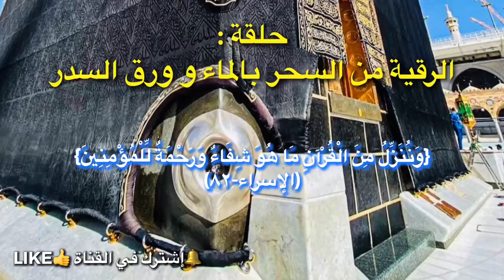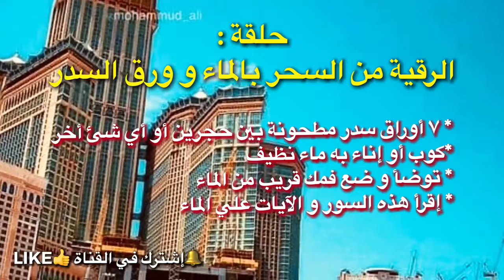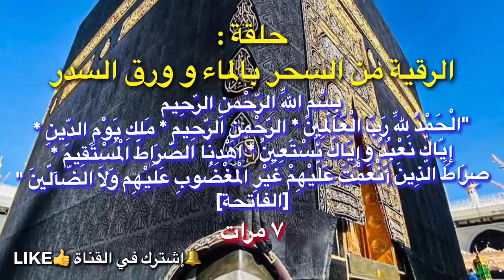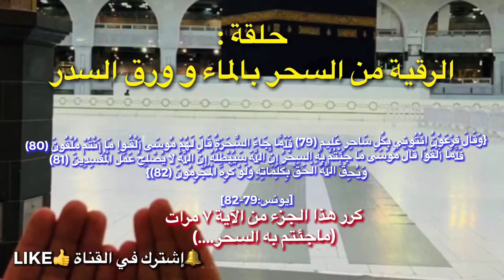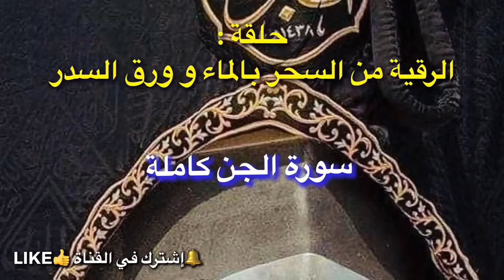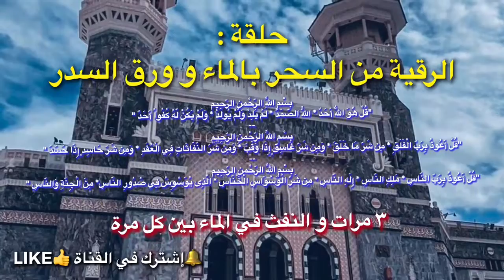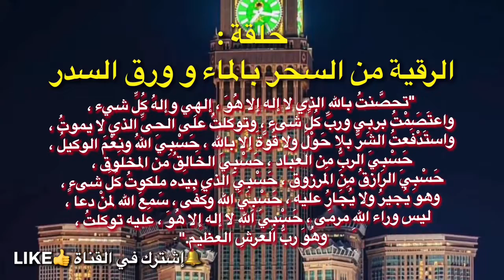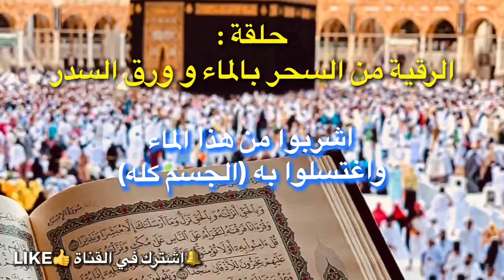سبع ورقات سدر و كوب ماء تشفيك من السحر و المس و التابعة والتعطيل رقية شرعية تفسير د عبدالله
شجرة السدر هي تنتشر في البيئات الرملية، والسهلية، ويتحمّل الملوحة  وهو شجر طويل، ذو أشواك، يصل طوله إلى 12 متراً . تُستَعمَل أوراق السدر في علاج السحر و الحرارة و غسل الأموات ولعلاج الكسور و امراض اخري يشفيك الله منها بماء السدر

الرقية:

احضر اناء من الماء النظيق و ضع فيه 7 ورقات مطحونه من السدر ثم اقرأ الاتي

الفاتحة 7 مرات
ثم
---" وَاتَّبَعُوا مَا تَتْلُو الشَّيَاطِينُ عَلَىٰ مُلْكِ سُلَيْمَانَ ۖ وَمَا كَفَرَ سُلَيْمَانُ وَلَٰكِنَّ الشَّيَاطِينَ كَفَرُوا يُعَلِّمُونَ النَّاسَ السِّحْرَ وَمَا أُنزِلَ عَلَى الْمَلَكَيْنِ بِبَابِلَ هَارُوتَ وَمَارُوتَ ۚ وَمَا يُعَلِّمَانِ مِنْ أَحَدٍ حَتَّىٰ يَقُولَا إِنَّمَا نَحْنُ فِتْنَةٌ فَلَا تَكْفُرْ ۖ فَيَتَعَلَّمُونَ مِنْهُمَا مَا يُفَرِّقُونَ بِهِ بَيْنَ الْمَرْءِ وَزَوْجِهِ ۚ وَمَا هُم بِضَارِّينَ بِهِ مِنْ أَحَدٍ إِلَّا بِإِذْنِ اللَّهِ ۚ وَيَتَعَلَّمُونَ مَا يَضُرُّهُمْ وَلَا يَنفَعُهُمْ ۚ وَلَقَدْ عَلِمُوا لَمَنِ اشْتَرَاهُ مَا لَهُ فِي الْآخِرَةِ مِنْ خَلَاقٍ ۚ وَلَبِئْسَ مَا شَرَوْا بِهِ أَنفُسَهُمْ ۚ لَوْ كَانُوا يَعْلَمُونَ " [ سورة البقرة -102]
ثم اية الكرسي
ثم
"أَمْ يَحْسُدُونَ النّاسَ عَلَىَ مَآ آتَاهُمُ اللّهُ مِن فَضْلِهِ فَقَدْ آتَيْنَآ آلَ إِبْرَاهِيمَ الْكِتَابَ وَالْحِكْمَةَ وَآتَيْنَاهُمْ مّلْكاً عَظِيماً " [النساء: 54]
ثم
- وَقَالَ فِرْعَوْنُ ائْتُونِي بِكُلِ سَاحِرٍ عَلِيمٍ (79) فَلَمَّا جَاءَ السَّحَرَةُ قَالَ لَهُمْ مُوسَى أَلْقُـوا مَا أَنْتُمْ مُلْقُونَ (80) فَلَمَّا أَلْقَوْا قَالَ مُوسَى مَا جِئْتُمْ بِهِ السِحْرُ إِنَّ اللَّهَ سَيُبْطِلُهُ إِنَّ اللَّهَ لا يُصْلِحُ عَمَلَ الْمُفْسِدِينَ (81) وَيُحِقُّ اللَّهُ الْحَقَّ بِكَلِمَاتِهِ وَلَوْ كَرِهَ الْمُجْرِمُونَ (82) "[ يونس:79-82]-
- ثم
قَالُوا يَا مُوسَى إِمَّا أَنْ تُلْقِيَ وَإِمَّا أَنْ نَكُونَ أَوَّلَ مَنْ أَلْقَى (65) قَالَ بَلْ أَلْقُوا فَإِذَا حِبَالُهُمْ وَعِصِيُّهُمْ يُخَيَّلُ إِلَيْهِ مِنْ سِحْرِهِمْ أَنَّهَا تَسْعَى (66) فَأَوْجَسَ فِي نَفْسِهِ خِيفَةً مُوسَى (67) قُلْنَا لَا تَخَفْ إِنَّكَ أَنْتَ الْأَعْلَى (68) وَأَلْقِ مَا فِي يَمِينِكَ تَلْقَفْ مَا صَنَعُوا إِنَّمَا صَنَعُوا كَيْدُ سَاحِرٍ وَلَا يُفْلِحُ السَّاحِرُ حَيْثُ أَتَى (69) "[ طه:65-69]-
ثم
"وَالصَّافَّاتِ صَفًّا (1) فَالزَّاجِرَاتِ زَجْرًا (2) فَالتَّالِيَاتِ ذِكْرًا (3) إِنَّ إِلَهَكُمْ لَوَاحِدٌ (4) رَبُّ السَّمَاوَاتِ وَالْأَرْضِ وَمَا بَيْنَهُمَا وَرَبُّ الْمَشَارِقِ (5) إِنَّا زَيَّنَّا السَّمَاءَ الدُّنْيَا بِزِينَةٍ الْكَوَاكِبِ (6) وَحِفْظًا مِنْ كُلِّ شَيْطَانٍ مَارِدٍ (7) لَا يَسَّمَّعُونَ إِلَى الْمَلَإِ الْأَعْلَى وَيُقْذَفُونَ مِنْ كُلِّ جَانِبٍ (8) دُحُورًا وَلَهُمْ عَذَابٌ وَاصِبٌ (9) إِلَّا مَنْ خَطِفَ الْخَطْفَةَ فَأَتْبَعَهُ شِهَابٌ ثَاقِبٌ (10)" [الصافات:1 – 10]

- ثم سورة الجن كاملة
ثم سور الكافرون و الاخلاص و المعوذتين

ثم هذه الادعية النبوية
--" أعوذُ بِكلِمَاتِ اللهِ التامَّاتِ الَّتِي لا يُجَاوِزُهُنَّ بَرٌّ ولا فاجِرٌ ، مِنْ شرِّ ما خَلقَ وبَرَأَ وذرَأَ ومِنْ شَرِّ ما يَنزِلُ مِنْ السَّماءِ ، ومِنْ شَرِّ مَا يَعْرُجُ فِيهَا ، ومِنْ شَرِّ ما ذَرأَ في الأرَضِ ومِنْ شَرِّ ما يَخْرُجُ مِنْهَا ، ومِنْ شرِّ فِتَنِ اللَّيْلِ والنَّهَارِ ، ومِنْ شرِّ كلِّ طَارقٍ إلاّ طَارقاً يَطرُقُ بِخَيْرٍ يا رَحْمَن "

تحصَّنتُ باللهِ الذي لا إله إلا هُوَ ، إلهِي وإلهُ كُلِّ شيء ، واعتَصَمْتُ بربِي وربِّ كُلِّ شىء ، وتوكلتُ على الحىِّ الذي لا يموتُ ، واستَدْفَعتُ الشرَّ بلا حَوْلَ ولا قُوَّةَ إلا بالله ، حَسْبِيَ اللهُ ونِعْمَ الوكيلُ ، حَسْبِيَ الربُّ مِن العباد ، حَسْبِيَ الخَالِقُ من المخلوق ، حَسْبِيَ الرازقُ مِنَ المرزوق ، حَسْبِيَ الذي بيده ملكوتُ كُلِّ شىءٍ ، وهو يُجيرُ ولا يُجَارُ عليه ، حَسْبِيَ الله وكَفَى ، سَمِعَ الله لمنْ دعا ، ليس وراء اللهِ مرمَى ، حَسْبِيَ الله لا إله إلا هُوَ ، عليه توكلتُ ، وهُوَ ربُّ العرشِ العظيم.
اللهم ذا السلطان العظيم والمن القديم ذا الوجه الكريم ولي الكلمات التامات والدعوات المستجابات عافني وعاف المسلمين من أنفس الجن وأعين الإنس يارب العالمين .
اللهم اصرف عني حر العين ، وبرد العين ، ووصب العين .
اللهم رب الناس أذهب البأس ، واشف أنت الشافي ، لا شفاء إلا شفاؤك شفاء لا يغادر سقما .
بسم الله أرقي نفسي ، من كل شيء يؤذيني ، من شر كل نفس أو عين حاسد الله يشفيني ، بسم الله أرقي نفسي.
هذا و اللع اعلم